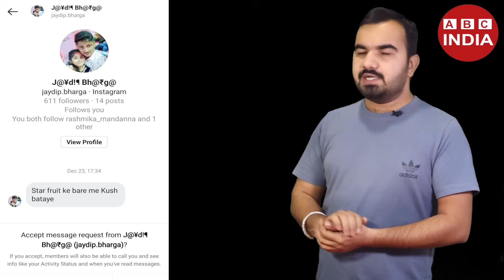Star fruit farming | 3 Lakh Income Per Acre | Carambola Farming | Star Fruit ki kheti | kamranga